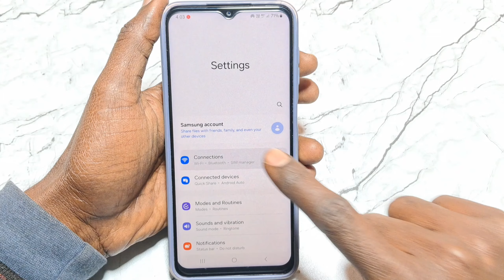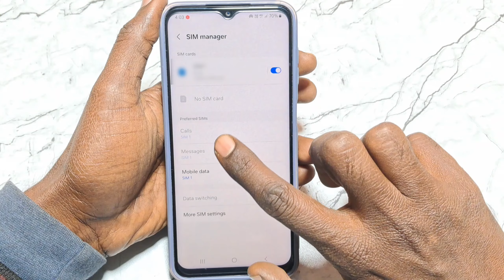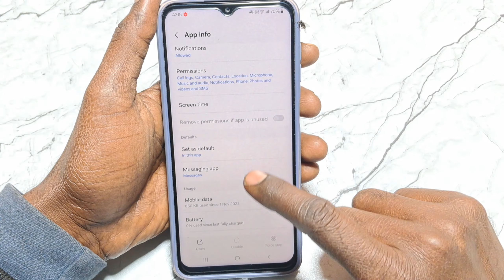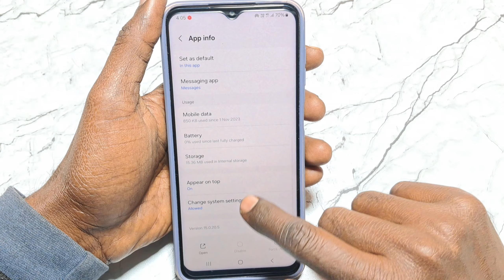message nhi a rha hai samsung | message nahi aa raha hai to kya kare, message not received (2024)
Video Queries -

Mobile par Message nahi aa raha hai samsung
Samsung mobile me Message na aaye to kya karen
samsung phone me message nahi aa raha hai
Samsung mobile mein message nahin a raha hai
message nahi aata hai to kya kare
samsung phone me message kyu nahi aata hai
Samsung galaxy message nahi aa raha hai to kya karna chahie
Samsung galaxy mobile me message nahi aane ka karan
message nahi aaye to kya kare
Koi bhi message nahi aa raha hai
message nahi aane par kya karen

Important Videos...